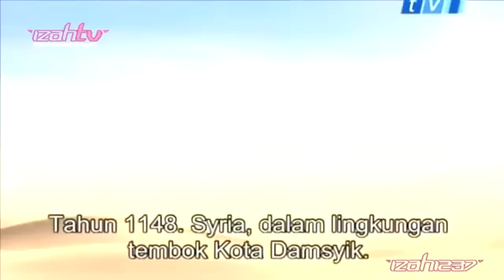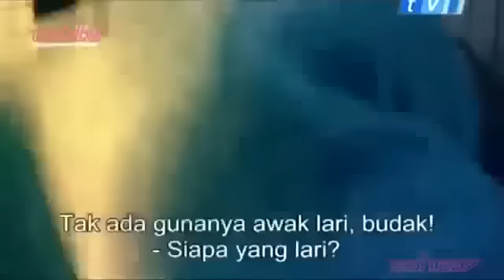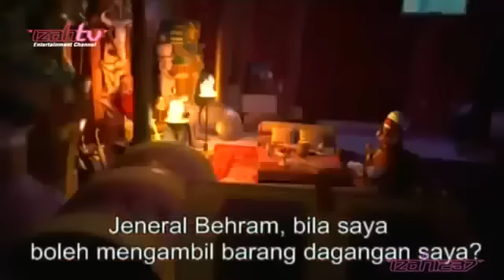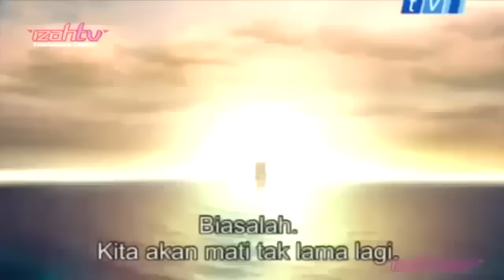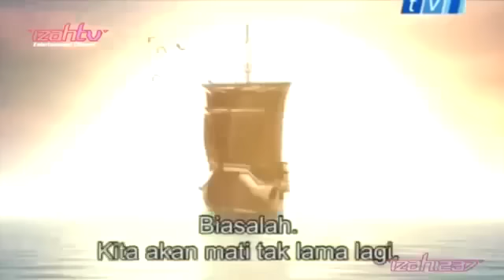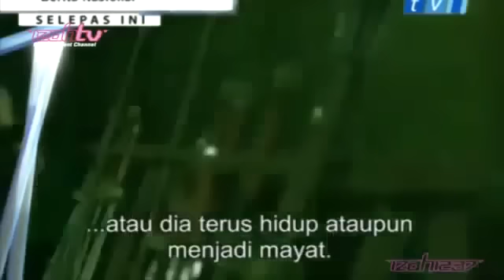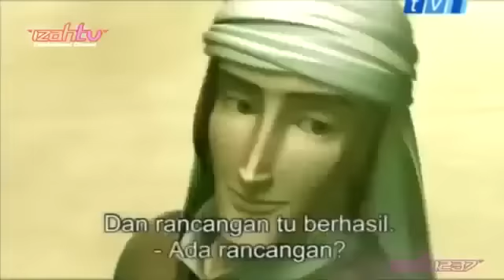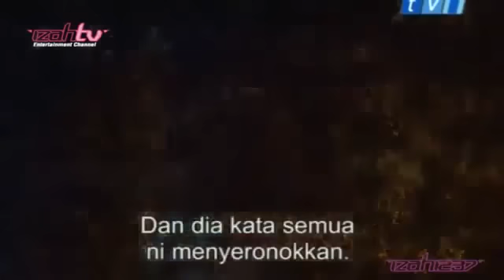21 SALADIN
The chosen stories by the creator of the universe Allah to teach mankind. All times example of good and evil , of life and faith and perfect role models for us and our children .

A high standard animation filled with excitement and suspense.

A must have in every Muslims home library .

ANIMATED STORIES OF ISLAM

Stories prophets for childrens kids

Quranic Stories for Children in English